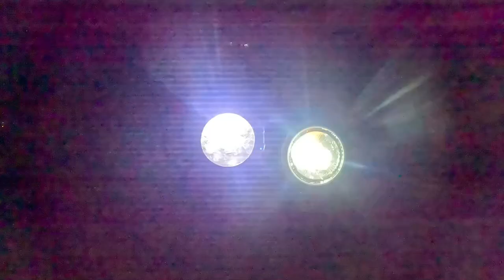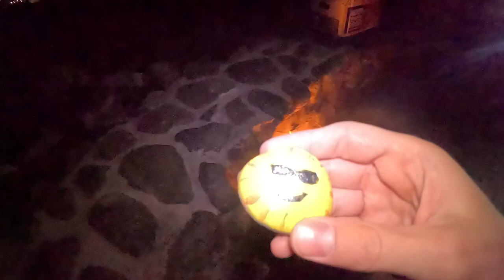Season 2 Has Officially Begun!